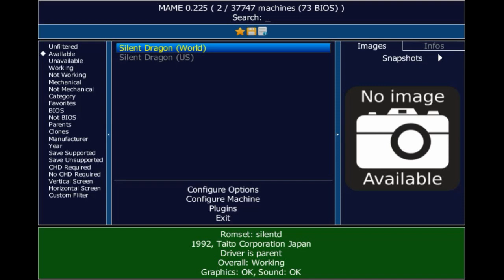Silent Dragon Hardest-Joe No Death ALL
Game Player: Magic Snake (United States)
Emulator: WolfMame0.225
Game's Version: US
Game's Difficulty: Hardest
Even though Joe is the main character of this game, but he's the most hardest character to use especially reach No Death, his power is the weakest, especially the final stage, Joe most likely is going to lose life because of time, Plus his trick skill compared to the other characters, is just one straight lane attack, the others can spinning and moving round. The player sent me this playthrough couple days ago, it's so great to see someone finally can use Joe reach no death, however, he also almost failed.